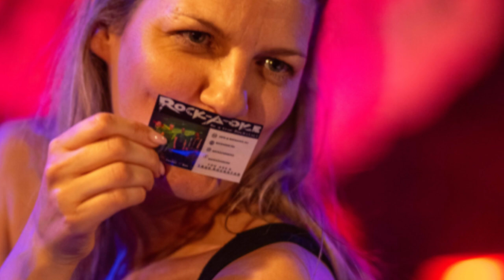Rock-A-Oke 27 july 2024 Waterhole Amsterdam part 8/8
Sing with the best Rockaoke live band in Holland on stage and become a true rockstar!